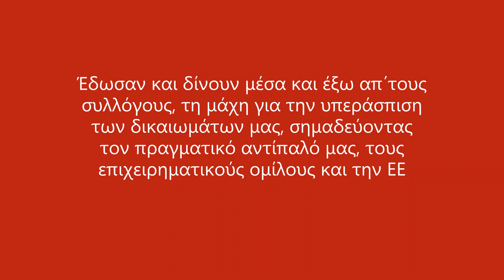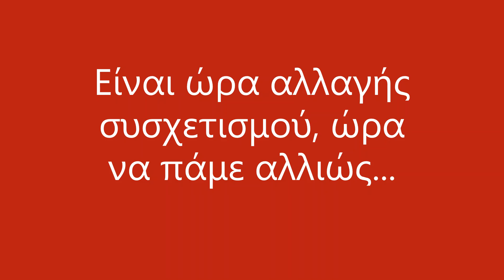«Πανεπιστημονική» Μηχανικών: Κάλεσμα συμμετοχής στις εκλογές και στήριξη των ψηφοδελτίων της (SPOT)